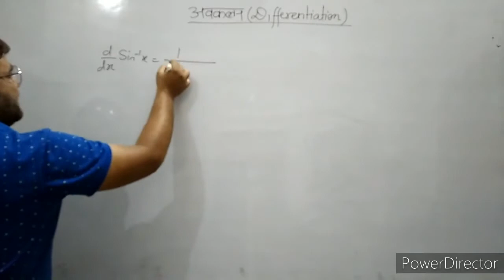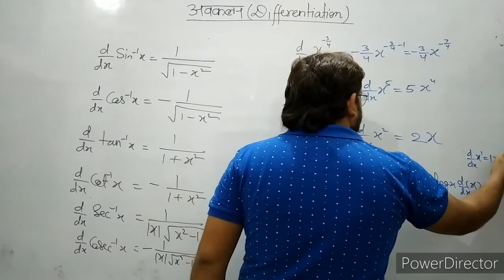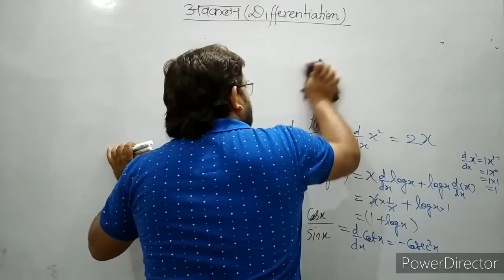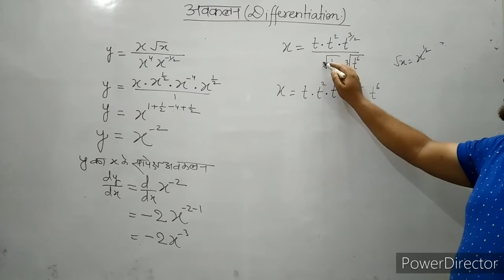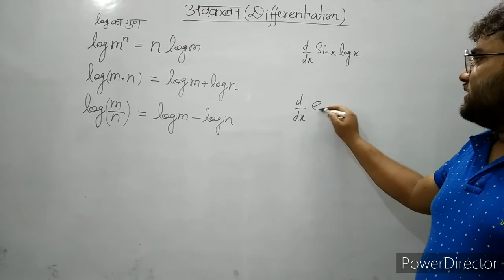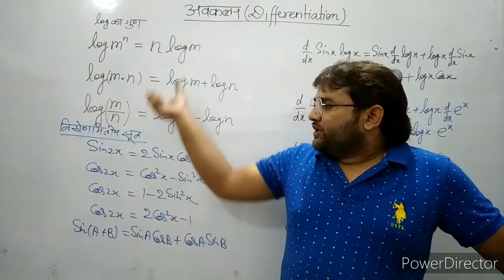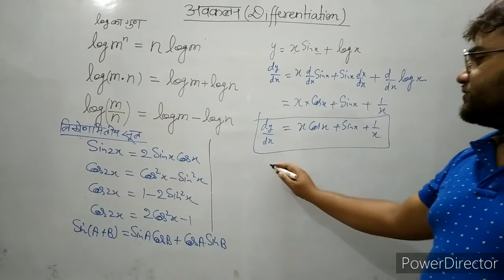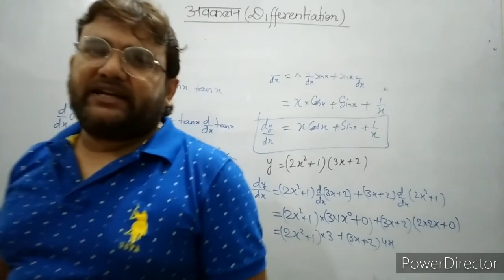Differentiation in Physics Class 11th lecture 2nd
Numericals based on Differentiation